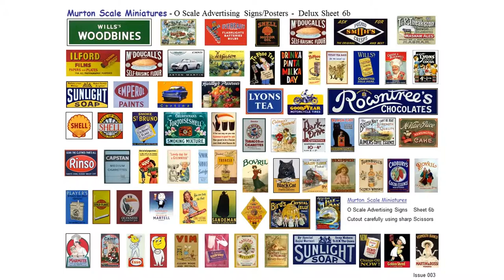O Scale Gauge Advertising Signs and Posters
These specially selected Murton Scale Miniatures Advertising images are not the poor copies you find but have been uniquely restored to the vibrant colours and are the exhibition quality  originally intended to be viewed.   Therefore you will not find these in this splendid condition anywhere else - anywhere.